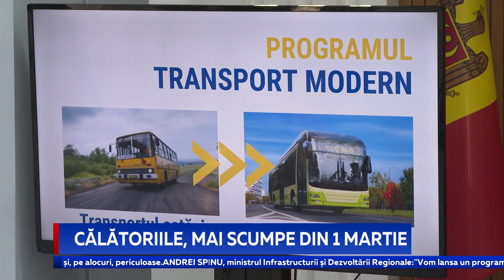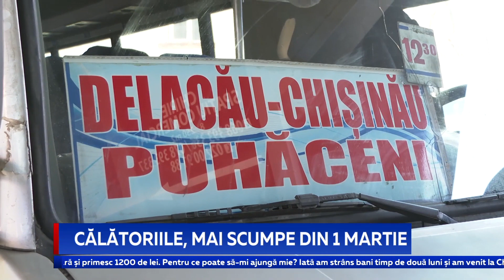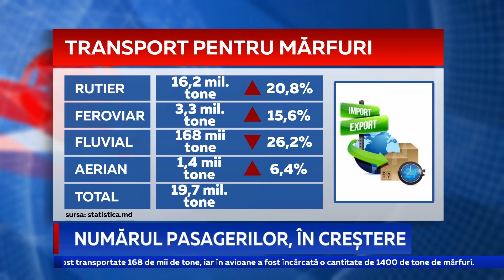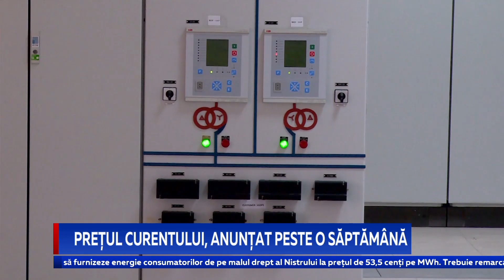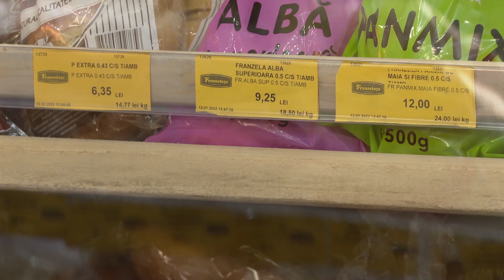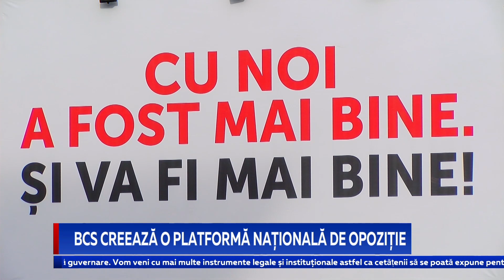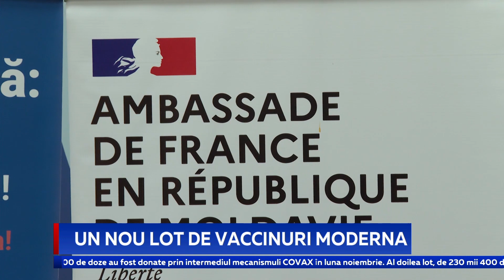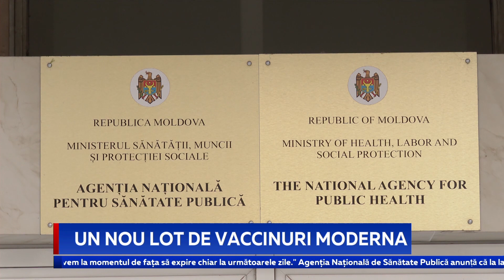Știri Primul în Moldova 16 februarie 2022